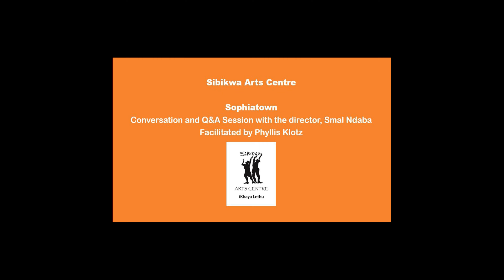URBAN FESTIVAL 2020 | Sophiatown Q&A | 18th October 2020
This is a follow up discussion between Phyllis Klotz and Sophiatown film director, Smal Ndaba of the Sibikwa Arts Centre, after the screening of Sophiatown for the Urban Festival 2020.